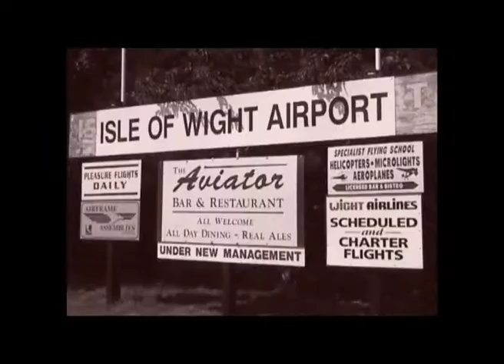ULM - Isle of Wight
José Martins a organisé une escapade à l'île de Wight en ULM